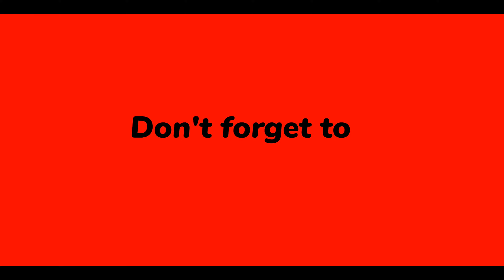Verona Walking Tour | See the Beautiful highlights of this Italian city | 4k video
In this Verona walking city tour, you'll see some of the most beautiful highlights of this Italian city. highlights include the Ponte Vecchio, the Roman amphitheatre, and the Roman forum.

If you're looking for a unique and exciting way to explore Verona, this walking city tour is perfect! The 4k video makes the tour easy to follow and you can feel like you're right there in the city with the guide!

Verona is a city in northern Italy’s Veneto region, with a medieval old town built between the meandering Adige River. It’s famous for being the setting of Shakespeare’s "Romeo and Juliet." A 14th-century residence with a tiny balcony overlooking a courtyard is said to be “Juliet’s House." The Verona Arena is a huge 1st-century Roman amphitheatre, which currently hosts concerts and large-scale opera performances.